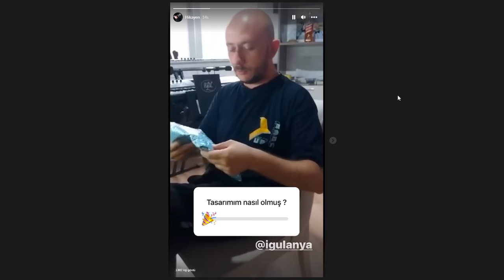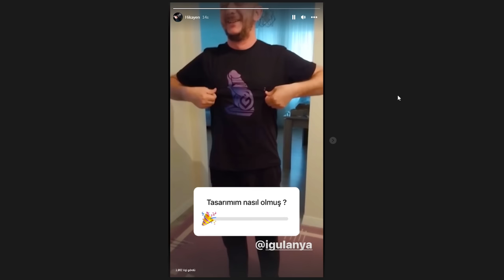RAİD OPERASYONU | İNTİKAM ALMAYA DEVAM ! (BÖLÜM 3) RUST TÜRKÇE